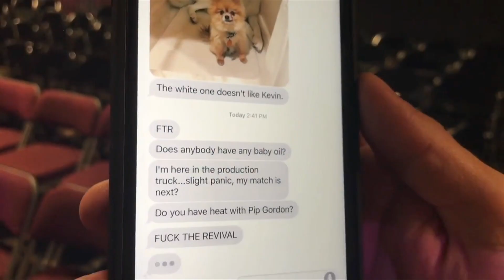The Elite - Tribute Music Video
A little tribute to the Being the Elite crew. Hope you enjoy the video. Happy New Year.

"Well boys, let's go change the world." - Matt Jackson